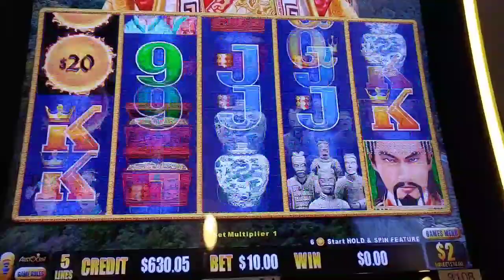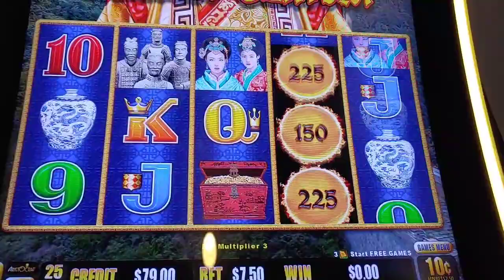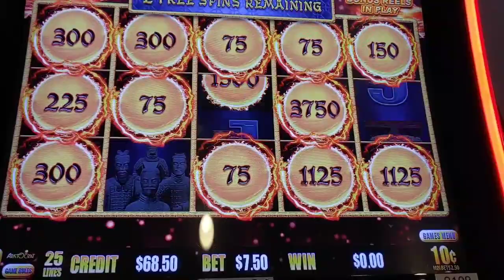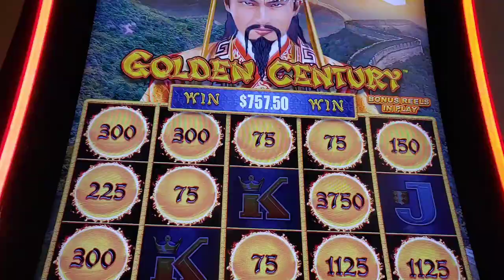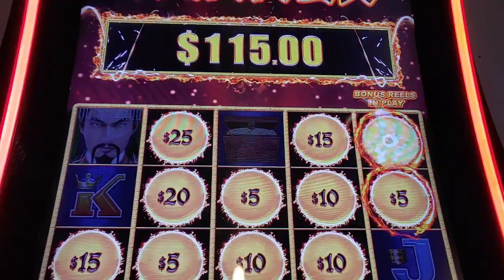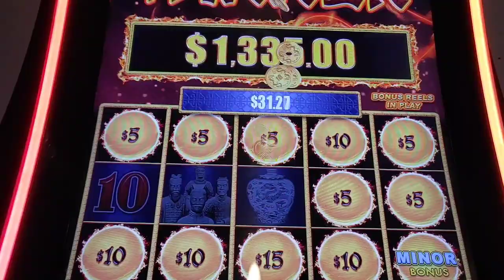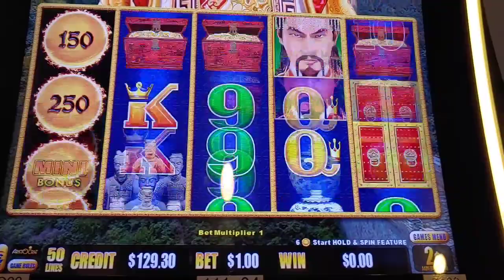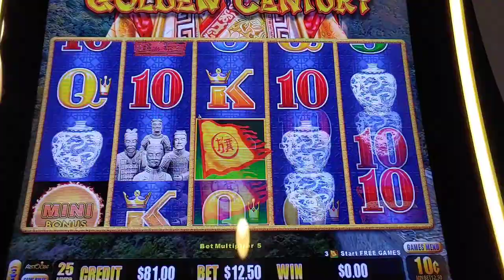🔥HANDPAY JACKPOT on $5/bet. Dragon Link Golden Century slot machine casino bonus